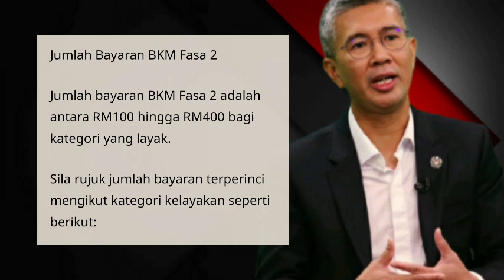BERITA KHAS B40 PAGI INI !! PENGUMUMAN PALING RAKYAT NANTIKAN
SEMOGA DIPERMUDAHKAN URUSAN